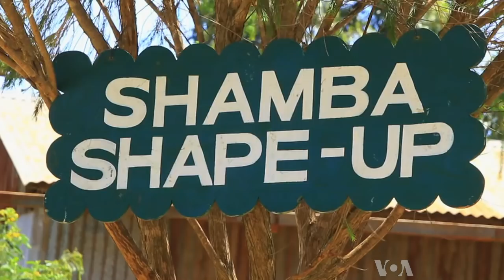Reality TV Show Helps Farmers Improve Livelihoods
Inspired by the popularity of American and British home makeover shows, a television producer in Kenya has created a farming reality show that is helping farmers in Kenya, Uganda, and Tanzania do a better job.  The program now has more than seven million viewers.   Jill Craig has more for VOA from Nairobi